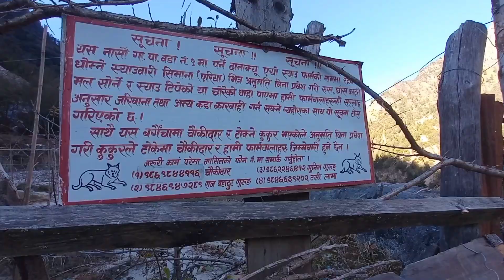Jado Mahinako Daura Tipai Manang || Raj Gurung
Jaoo Mahiuako Daorai Tipai Manang # Raj Gurung